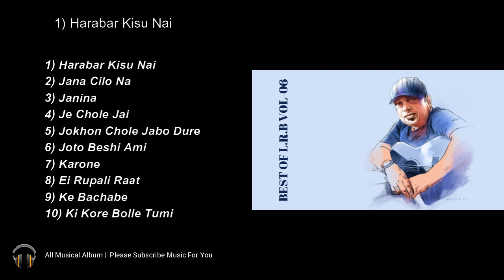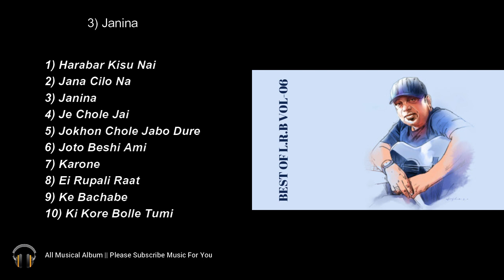Best of Ayub Bacchu | LRB | VOL 6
1) Harabar Kisu Nai: (0:00)
2) Jana Cilo Na: (05:18)
3) Janina: (11:28)
4) Je Chole Jai: (16:07)
5) Jokhon Chole Jabo Dure: (20:59)
6) Joto Beshi Ami: (25:05)
7) Karone: (30:13)
8) Ei Rupali Raat: (34:40)
9) Ke Bachabe: (40:54)
10) Ki Kore Bolle Tumi: (45:34)